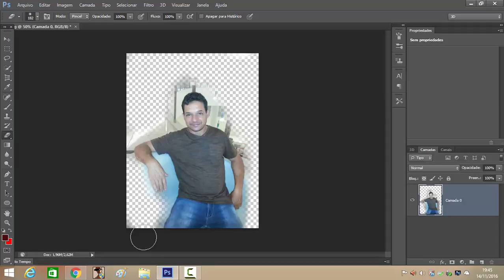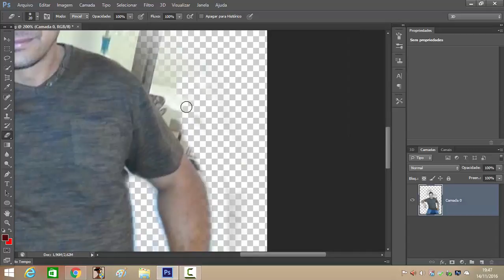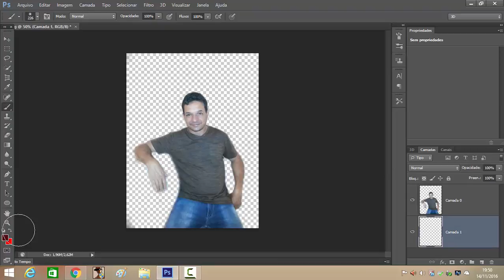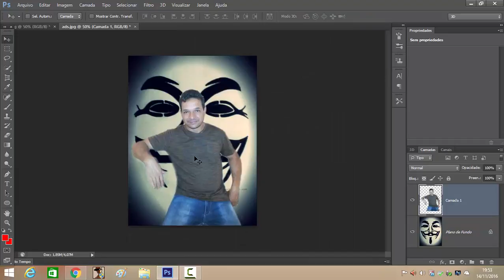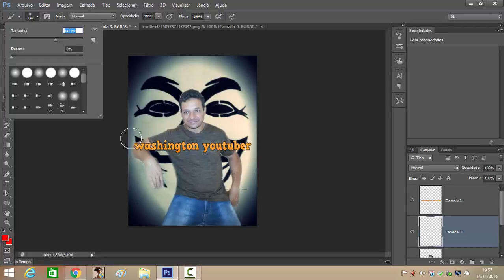fazendo meu primeiro perfil